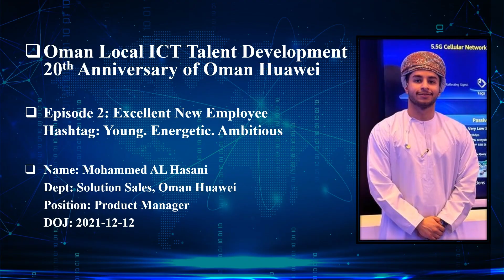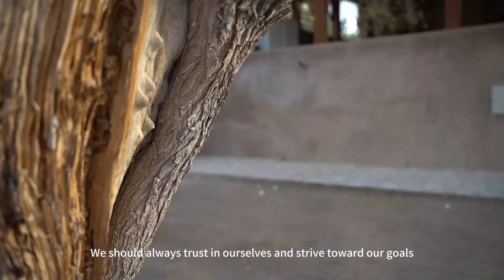Oman Huawei Local ICT Talent Development Episode 2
Oman Huawei has always committed to developing ICT talents for Oman in the past 20 years. Now we are telling the success story of Mohammed Al Hasaini growing from a "fresh graduate" to a confident Product Manager.